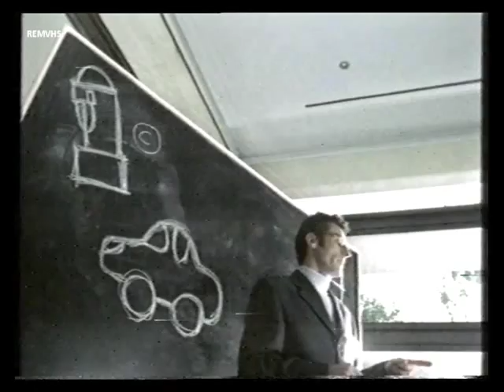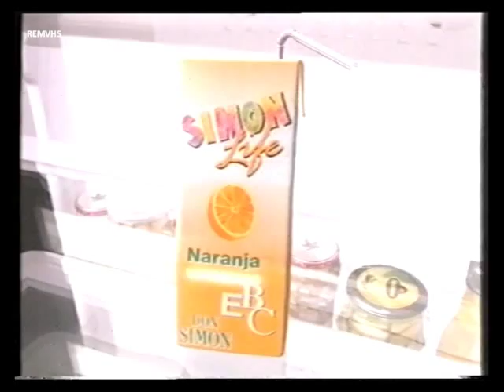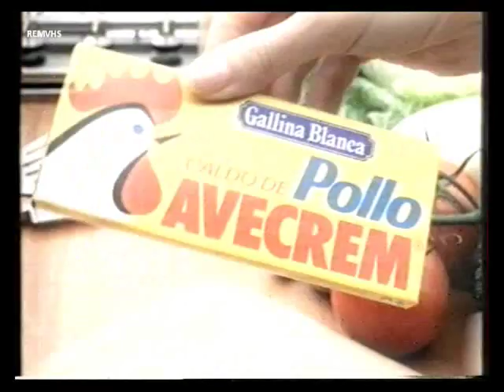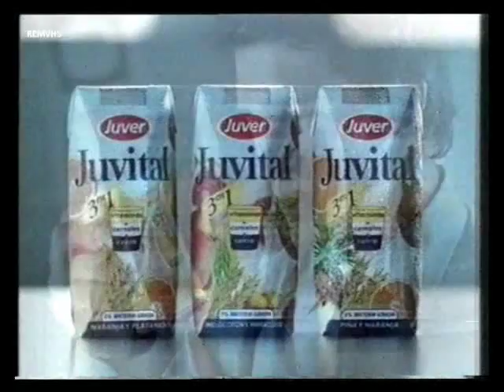TVE 2 (Bloque Publicidad 25-3-01) -2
N Amena
Pharmaton Complex
Atun Claro Rianxeira
Promocion Teatro (Voz Remedios Marquez)
Voll Damm
Audi Elvis
Simon Life
Pringles
Telefonica
Pajaritas Gallo Lydia Bosch
Pescanova
Avecrem
Opel Astra
Via Digital
Desconexion
Juver
Unicaja
Los Secretos Andalucia
Relleno Cantabria
Conexion Nacional
Promocion Cine (Voz Daniel Sanchez)
Fiat Punto